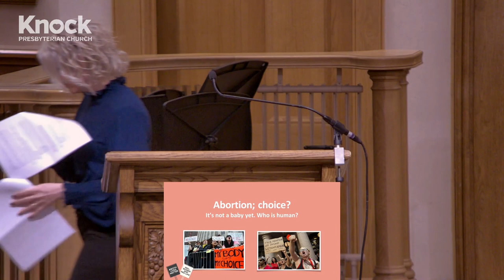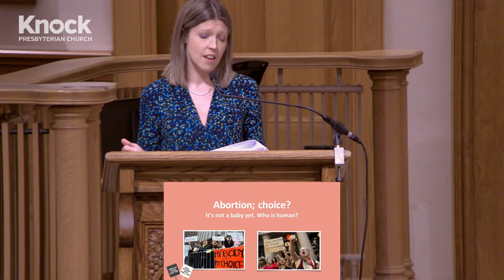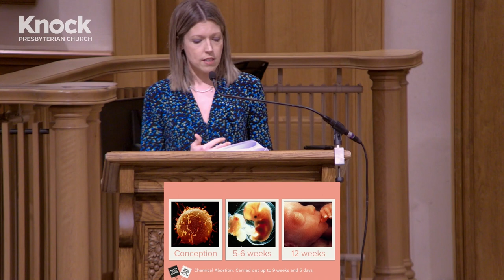Engage - Both Lives Matter